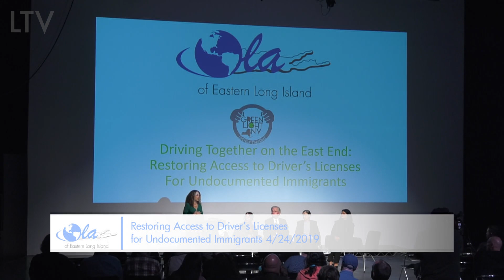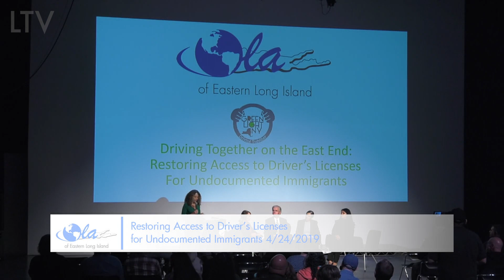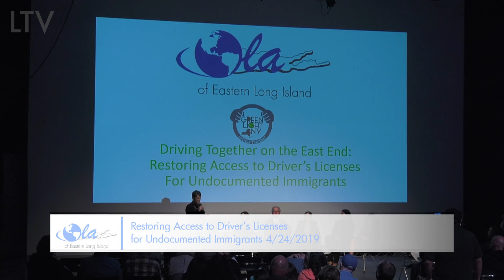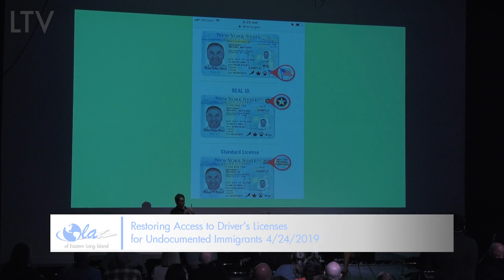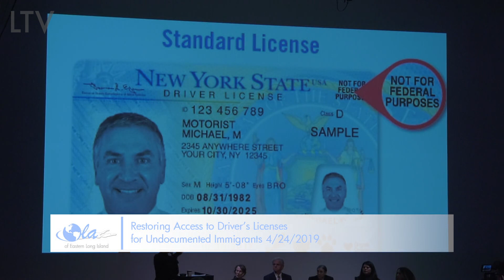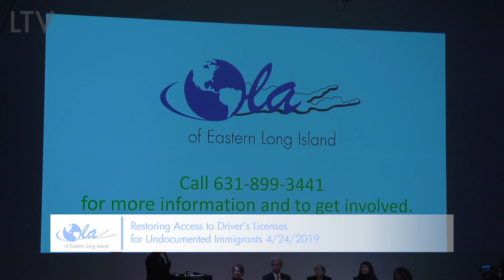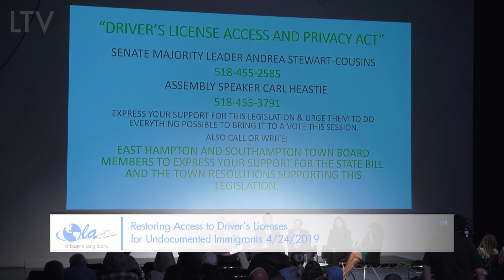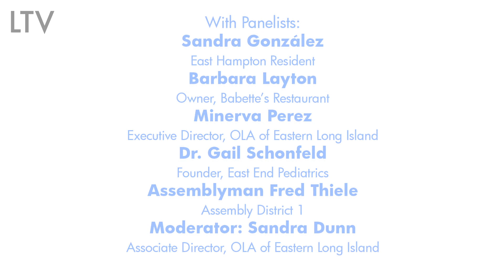Restoring Driver’s License Access to Immigrant Drivers - English Language Version - 042419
Restoring Driver’s License Access to Immigrant Drivers
And Important Changes to NY Driver’s Licenses – English Language Version

Presented by OLA
(Organización Latino-Americana) of Eastern Long Island

Assemblyman Fred Thiele
Dr. Gail Schonfeld, East Hampton Pediatrician
Barbara Layton, East Hampton Business Owner
Sandra González, 20-year East Hampton Resident

Filmed at LTV on Wednesday, April 24th, 2019